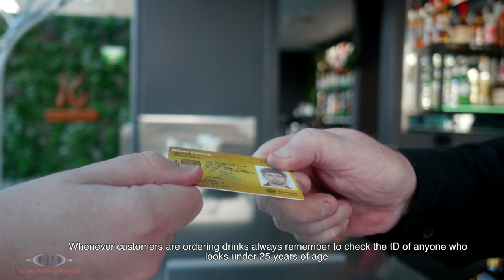What are the standard serves of beer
Are you wondering about the standard serves of beer, and terms used in Australia for different sizes? Look no further! In this video, you'll learn about the Responsible Service of Alcohol (RSA) regulations, common terms used to describe different types of beer size servings and exactly how to pour a standard serve of beer. Get all your questions answered and become an expert in no time!

00:00 Intro
00:10 Check ID
00:25 Mid strength beer standard serve.
00:36 Standard drink information on the label
00:58 Check the glass for cleanliness and hygiene.
01:26 Commonly used terms in Australia
01:35 Heavy beer standard serve.
01:46 Light beer standard serve.
02:02 How to pour.

Whenever customers are ordering drinks, always remember to check the ID of anyone who looks under 25 years of age.
A 375 millilitre Stubby of mid strength beer at approximately 3.5% alcohol per volume is a standard drink.
Look for the standard drink information found on the label.
In Australia, all bottles, cans and casks of liquor must state the total number of standard drinks and the percentage of alcohol by volume of the container.
Always check the glass for cleanliness and hygiene.
There are no prescribed sizes, but in Australia, beer, ale and stout dispensed from taps must be sold in approved batch-tested glassware or batch-tested acrylic containers marked in millilitres or litres.
This includes glass and acrylic jugs.
Terms such as 'seven', 'middy', 'pot', '10oz' or 'schooner' do not legally specify a particular size.
A 285-millilitre glass is commonly used to serve a standard drink of heavy beer at approximately 5% alcohol per volume.
A 425-millilitre glass is commonly known as a schooner. 425 millilitres of light beer, at approximately 2.7% alcohol per volume, is considered to be a standard drink.

How to pour a standard beer
Hold the glass at a 45-degree angle to the beer tap, ensuring font head is approximately 1 centimetre from the midpoint of the glass, but not touching it.
Activate the font handle, dropping the glass slowly as the beer rises in the glass.
As the head reaches the top of the glass, straighten and drop below the font head.
Release the tap handle.
As the head reaches the top of the glass, place the glass on the drip to settle.